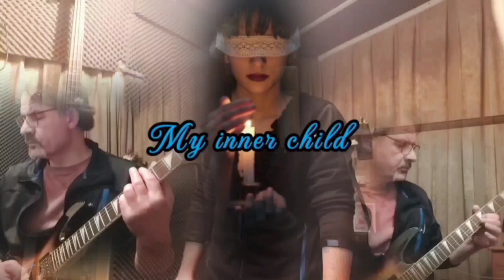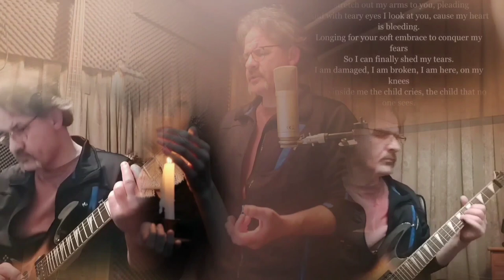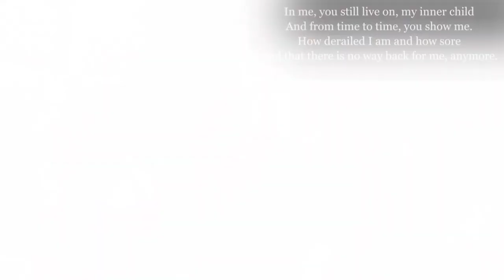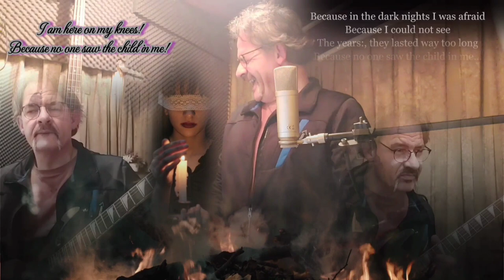"MY INNER CHILD" thechildinyourself Original composed and performed by Andre Kamp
"My inner child"

I wrote this song years ago on a evening when I realized that everyone always carries their "childhood" with them.
No matter how old you are.

How your inner child whispers things to you, even. sometimes guiding you on your path as an adult.

But also how you sometimes feel the things in life that are similar when you were actually that child...years ago...

I think its a beautiful thing to feel that inner child that lives in each of one of us...

It's a heavy text...I think a lot about many things...sometimes too much ;)
but on the other hand that also gives me the inspiration to make a song like this.

I added a modulation effect to the plucking sound of the guitar.
This gave me a nice melancholy atmosphere... which fit perfectly with the lyrics and how I wanted to convey the song...;)

I hope you like it! Thank you for listening!

Kind regards: André